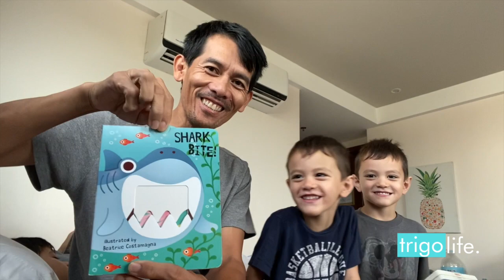QUARANTINE CONTINUES| DAY 15| WE MOVED TO THE PHILIPPINES